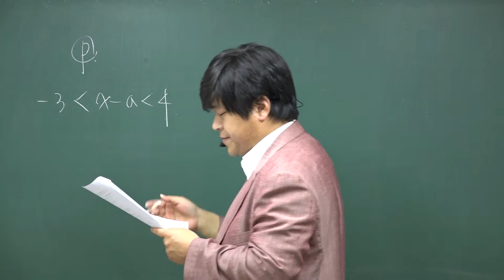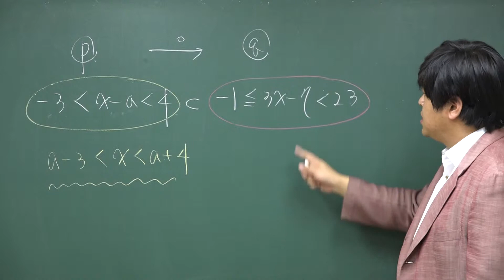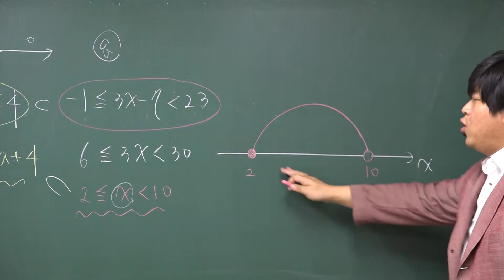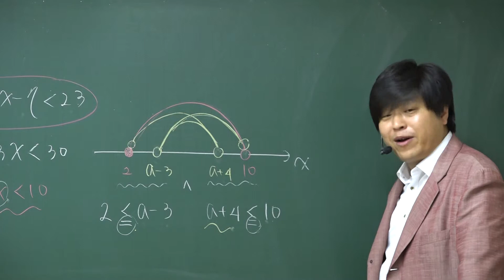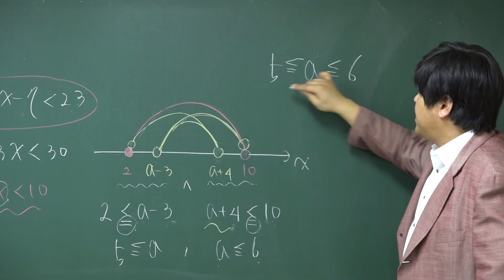[포마][2016 자이스토리 수학2 명제] B44 필요,충분조건